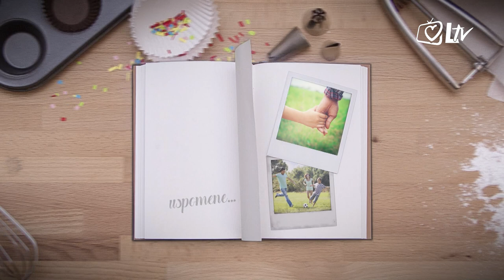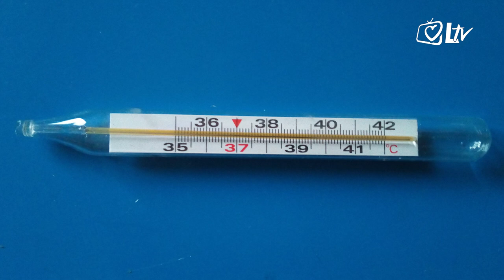Otvori spomenar! - Zdravlje naše svagdašnje - dr.med. Maja Buljubašić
Prvi Spomenar u novoj godini posvećen je onome čemu svi težimo: zdravlju i ozdravljenju, našim dobrim odlukama te promjeni loših navika. Gošća emisije je specijalistica obiteljske medicine, dr. Maja Buljubašić koja nas na pristupačan i zanimljiv način vodi kroz svijet obiteljske medicine, odgovarajući na pitanja koja zanimaju sve generacije. Urednica i voditeljica: Mirna Sigetić.